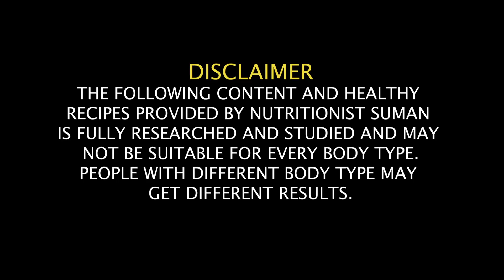Magical Fat Cutter Drink For Fast Weight Loss | Lose Belly Fat | Benefits, Uses In Hindi |Fat to Fab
Hello everyone Namaste! In this transformative video, I'm excited to introduce a Magical Fat Cutter Drink for fast weight loss. The video is presented in Hindi, and I'll guide you through the preparation and incredible benefits of this drink.

Discover the magic of curry leaves and how incorporating them into your diet as tea or detox water can contribute to quick weight loss and amazing changes in your body. I'll provide practical insights on how to add this Magical Fat Cutter Drink to your diet plan for effective results.

For a detailed walkthrough and a deeper understanding of this fat-cutter drink, I recommend watching the full video on my YouTube channel. Let's embark on a journey to lose belly fat and achieve a healthier, happier you

Timestamps
00:00 - about my kitchen garden
01:02 - How I use Curry Leaves
01:45 - Curry Patta Benefits
02:47 - For PCOD Problems
02:58 - For Sugar Patients
03:40 -  How curry patta will help you
04:43 - Morning Drink Recipe
06:24 - Curry Patta Detox Recipe
08:32 - Evening tea